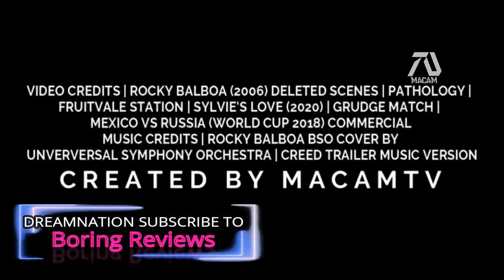ROCKY VII TRAILER REACTION MASHUP | Reactors React To Fan Made Trailer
I have invited these Reactors to watch my Rocky VII for the first time and here is the result!

Hey guys I would like to make it clear that this trailer is 100% FAKE. It's a DREAM TRAILER for the fans. I DON'T LIKE clickbait YouTubers. I have no desire to Clickbait anyone into anything.

ALL YOUTUBERS IN THE VIDEO PLUS LINKS!

@Boring Reviews 2:05
@PlantedWierdos Gaming 4:56
@Wack Chat It's Movie Time 5:59
@Geri Greviews 7:22
@Shaun O Rourke 8:23
@JCARTS ARTS 10:09
@Mighty_Avenger The Multitasker 11:26
@ Baby Alex 13:30
@MagicViking 14:41
@Hamonreacts 16:05
@Bochonny 17:02

►MacamTV's Purpose

The purpose of the channel is simple (not to trick people haha) , to create a community that is passionate to bring dream movies to life.

►Support MacamTV

Danielle Moore
Nazzaria Grendanin
Jazmyn
Lynn Queen
James Johnson
Editing Details:

This is the third episode to Reactors react to MacamTV dream trailer! Last time reactors reacted to Venom 2 and Spider-Man 3 dream trailer, this time its currently the most popular dream trailer Rocky VII.

Instead of doing a mixed reaction I did something a little different. For the first time I attempted to do a reaction mashup! And also giving all the reactors the stage showing each reaction highlights and their thoughts.